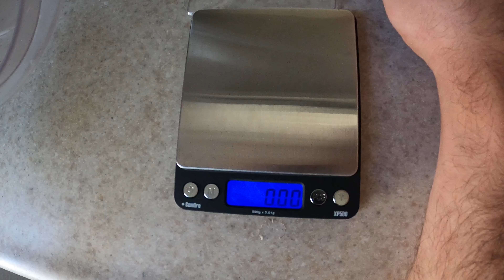GOLD RUSH- Aranymosás: Mennyi aranyat lehet találni Kaliforniában egy nap alatt ?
Visszamentem a sziklafalhoz és a szokásos délutánok helyett kinn töltök egy teljes napot aranymosással a folyón. Meg is lett az eredménye.